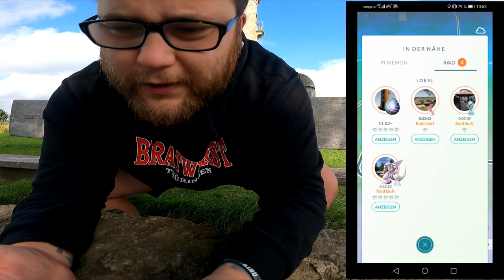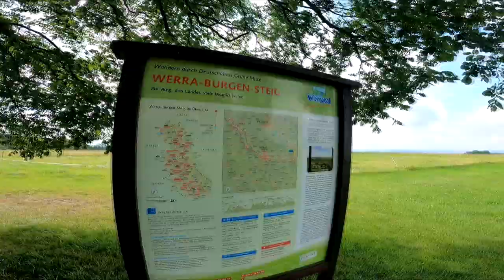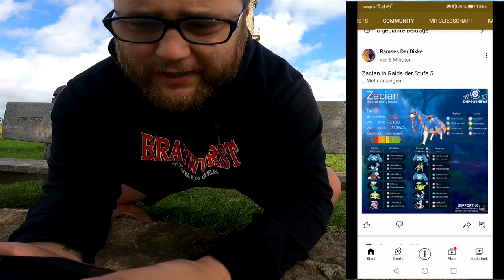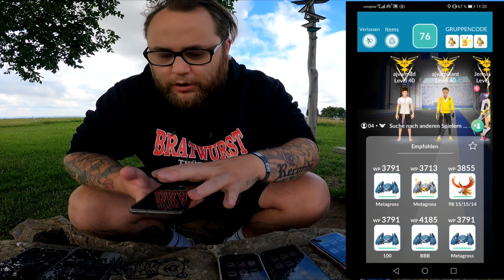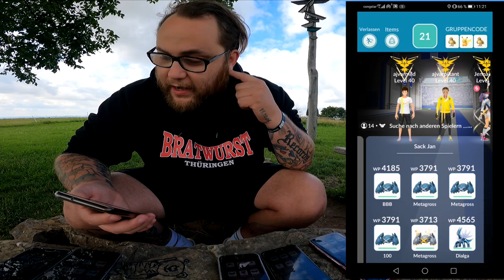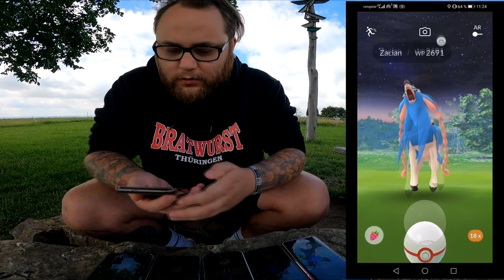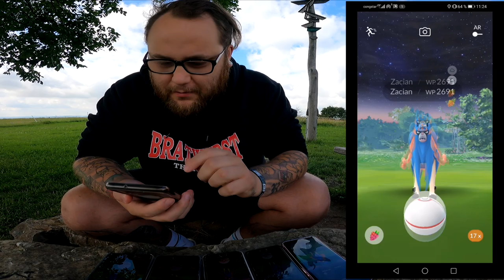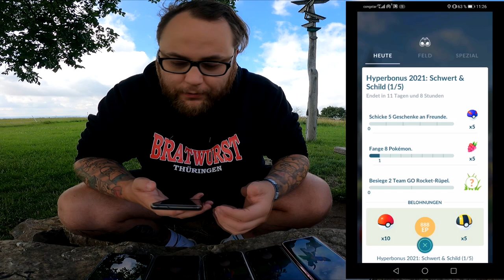ZACIAN (Sack Jan) Community Raid am Bismarkturm !!! | Pokémon GO Deutsch # 1505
Sack Jan aka Zacian oder wie auch immer man es ausspricht gibt sein Debüt in 5 Sterne Raids :) Habt ihr Bock oder werdet ihr euch auf die Galar Shiny stürzen ?

Hier geht's zum aller ersten GO Pro Hero 9 Video und der damit verbundenen Testwanderung zum Bismarkturm mit ZEY :